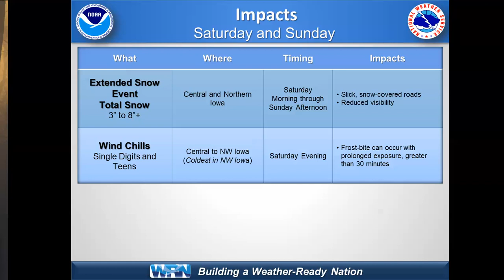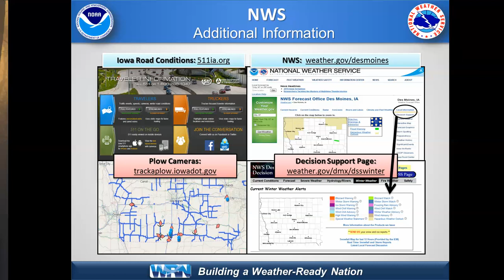NWS Weather Briefing for December 9, 2016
NWS Des Moines weather briefing for extended snowfall event over the weekend of December 8 and 9, 2016.